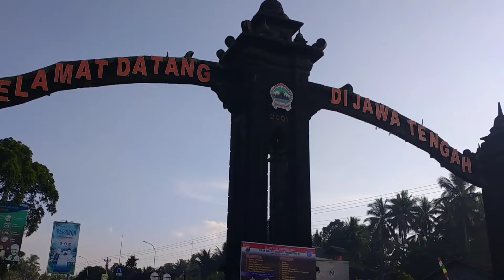TOL KHAYANGAN PAS CERAH - RUTE SYAHDU BIKIN CANDU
Gowes perih kali ini nanjak pakai Seli ke jalur terindah tol khayangan menuju pos pendakian merbabu via suwanting